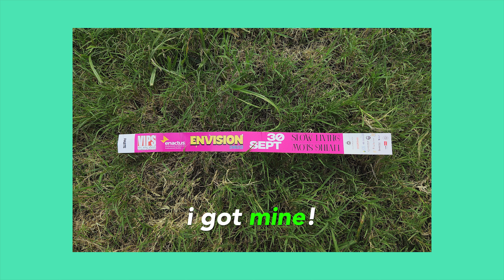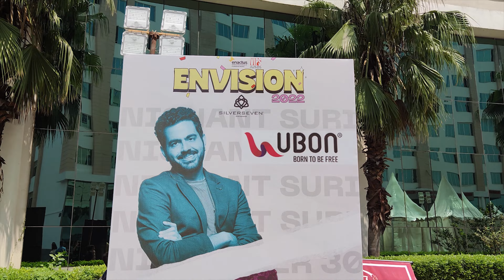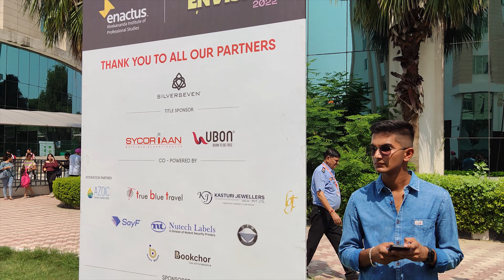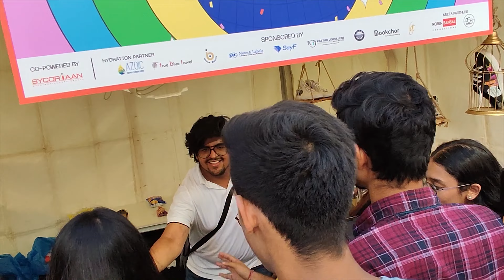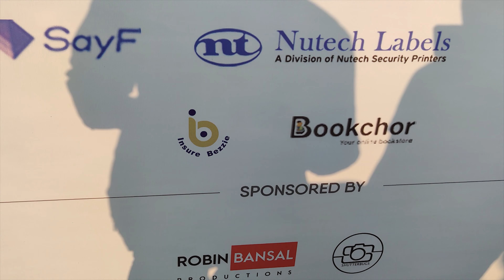ENVISION FEST 2022 VLOG 🔥 || Stalls, Games, Food, Exhibition || Day 1 Enactus, VIPS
🎥 my short films are out now!

✨ so this is my vlog of the ENVISION FEST organized by Enactus, a centralised VIPS society. day 1 was awesome & the day 2 vlog will be awesome too with performances of Nishant Suri, VanMoon & Zaeden! make sure to subscribe to not miss it, is coming super soon! a huge thanks to all of you for supporting me. more bangers coming soon, stay tuned! i hope you will enjoy this vlog & like, comment, share as much as possible. also, take care of yourself and your family. stay safe. enjoy!

🌺 hi there! new here? if so, here's what you need to know : i'm Aryan Narula, a 18 y/o larger than life kid from New Delhi & i like to communicate with you people and document a LOT, so i use this channel to present my experiences & encounters with life and explore different genres to connect with you & keep you entertained and inspired. i also post photography-related content!
also, i've decided to document my complete college life through my vlogs, so that you can also enjoy the fun & beautiful life of college! i'm sure you will love this journey along with me. enjoy & have a great day!

🥀 make sure to subscribe my channel & press the bell icon to be the first one to get all the notifications. also like & share for more such awesome videos. the comment section is all yours, write anything you want. your suggestions & feedback are most welcome.

🍡 instagram (connect for real-time updates!)

🍧 frequently asked questions :

q - which device i use for recording? which software i use for editing?
a - canon g7x mark 2, oppo f1s, oppo f9 pro & mi 11x. adobe premiere pro.

q - which course i am pursuing & from which college?
a - BBA LLB from Vivekananda Institute of Professional Studies.

q - what are other things i do apart from making videos?
a - i love doing photography and filmmaking, i also do freelance shoots and editing.

q - what are my hobbies?
a - apart from traveling - listening to music, watching football, reading & watching psychological thriller or time-traveling animes or movies.

q - what's my favorite destination?
a - i love my own country India so much! after India, i really love the Netherlands & would love to roam there someday!

for more questions, drop a comment. :P

🕯 have an awesome idea or video you think i can do?

post it here, i'll be more than happy to hear from you!

⚠️ do not REUSE/REPOST this video without my permission, i own all the rights of all of my videos.

🌊 hope to see you again! till then,

🍂 goodbye,

🌷 take care &

title - ENVISION FEST 2022 VLOG 🔥 || Stalls, Games, Food, Exhibition || Day 1 Enactus, VIPS